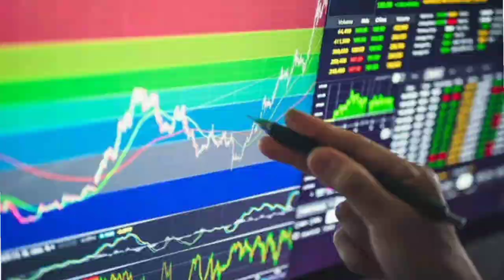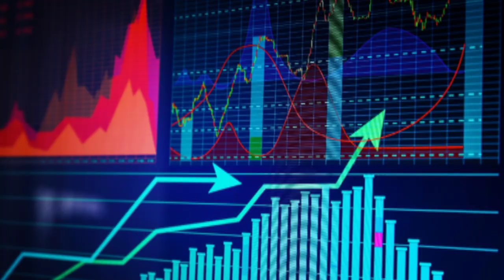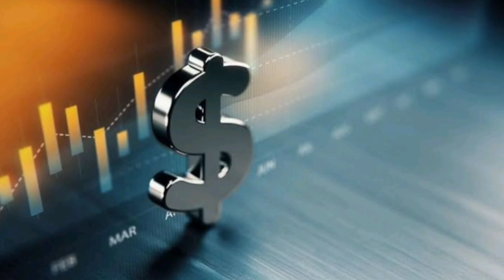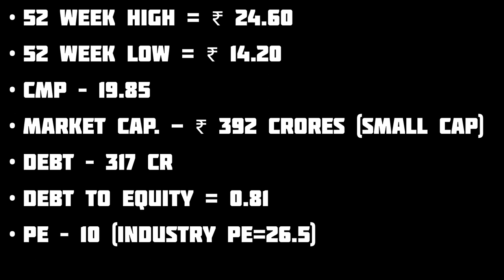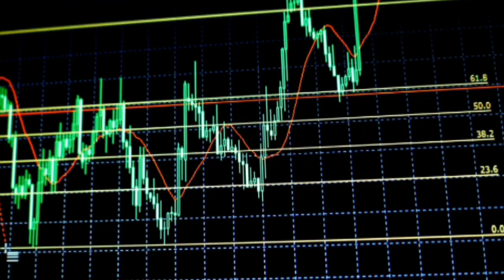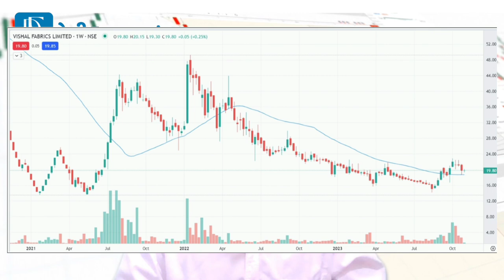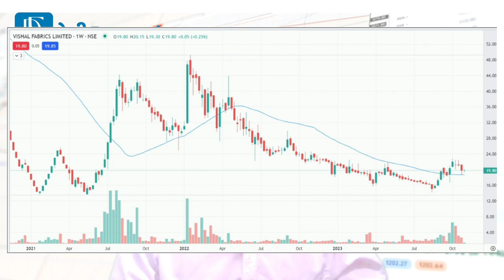Top Textile Stock Trading at ₹23: Top Stock In Textile Sector | Textile Stocks India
Explore the promising landscape of the textile sector with a focus on a top-performing stock currently trading at ₹23. Dive into the details of this investment opportunity in the Indian textile industry.

Don't miss out! Join us in exploring the captivating realm of economics through meaningful conversations and shared knowledge!